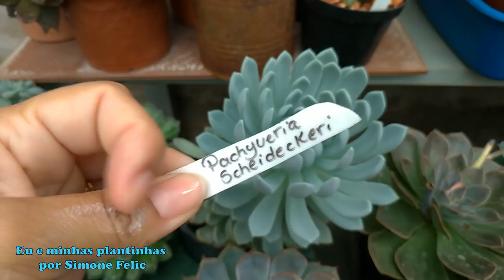24 suculentas branquinhas de PRUÍNA | Simone Felic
Olá pessoal! Hoje é dia de tour pelas suculentas branquinhas, aquelas cheias de pruína. Eu fiz uma seleção de 24 plantinhas branquinhas que são um luxo.

Neste canal eu mostro minha coleção de cactos e suculentas, e também dicas de como cultivar suculentas que estão dando certo aqui no cantinho. Tem muitos replantes e cuidados que eu tenho tido no combate á pragas e doenças nas plantas.

Aplicação de sulfato de cobre com garrafa pet que não entope, a partir de 12:00 minutos do vídeo